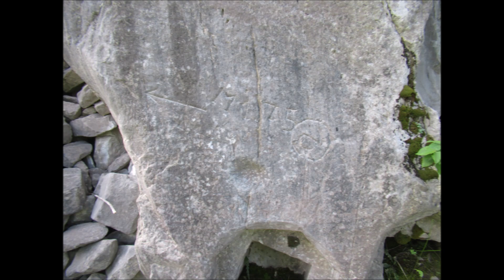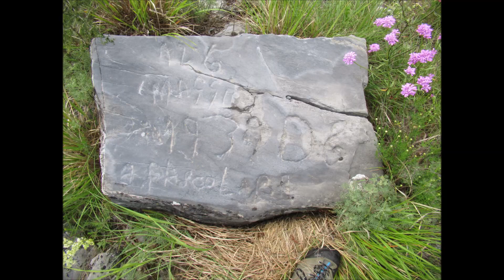Apuane: Cime Valpulita Borrone e Carpèvola 28 Maggio2023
Dalla strada tra Torano (Carrara) e Ravaccione abbiamo salito la Valpulita per marmifere fino a Foce Valbona, affacciata sulla omonima Fossa e sovrastata a valle (SO) da Cima Valpulita, impressionante, vista da qui, per grandi tagli di cava sul filo e per l'orrida frana sovrastante. Aggiratala con un esposto sentiero di cavatori l’abbiamo salita facilmente a/r dal lato opposto a partire da una sella di crinale, proseguendo poi ancora in direzione SO (verso il M. Betògli) su filo di cresta esile, esposto e non elementare (I e un passo di II) traversando Cima Borrone e Cima Carpèvola; da quest'ultima si mette piede finalmente su un piano di cava grazie a una provvidenziale corda fissa trovata in loco. Percorsa così quella che si potrebbe chiamare cresta di Valbona - la Fossa di Valbona le corre parallela a SE - siamo ritornati per marmifere poco a valle del punto di partenza.
Descrizione itinerario a cura di Enzo Maestripieri